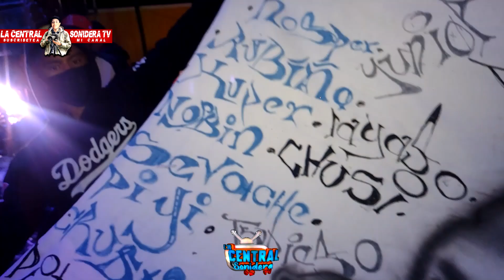😫😭SE QUE ME MIENTES SE QUE ME ENGAÑAS 💔😥SONIDO FAMOSO SAN JUAN TIANGUISMANALCO 2024🔥 SUSCRIBETE 🔥